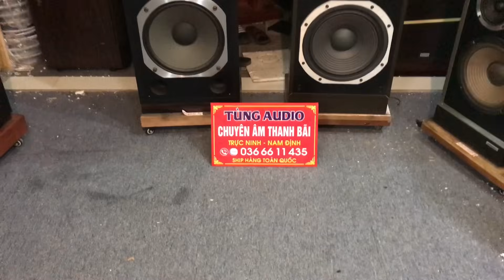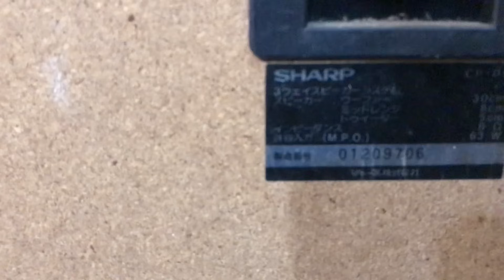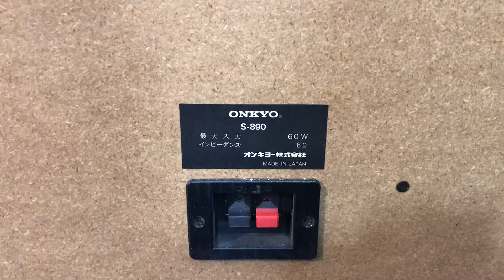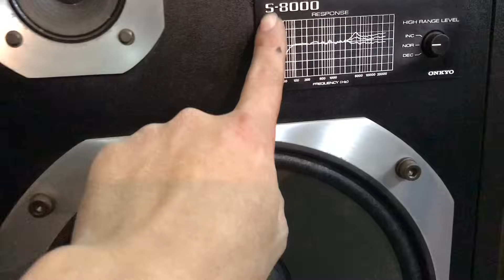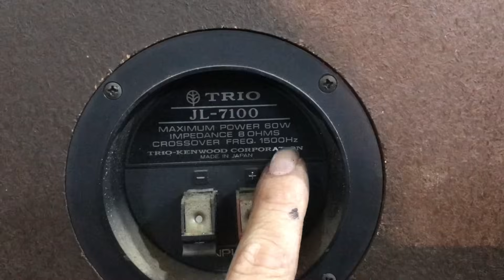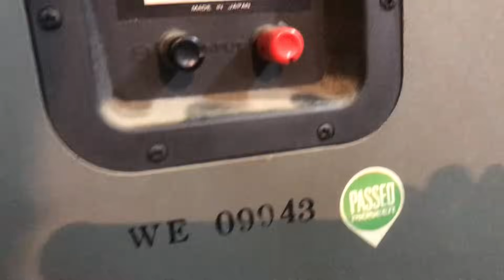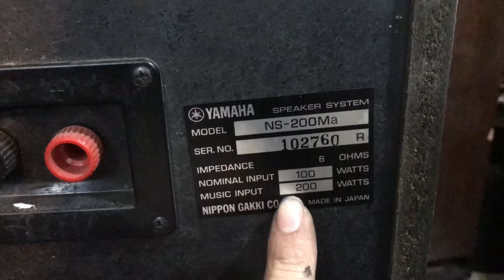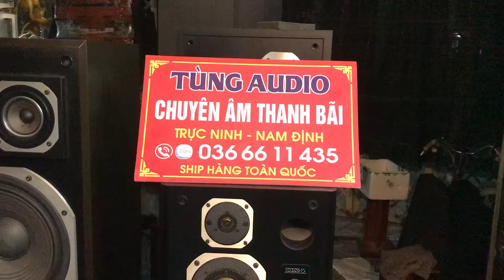Báo giá 10 căp loa giá rẻ | Pioneer-CSA7 -CSF700| Sansui- 7000 | ONkyo - S8000 -S890 | yamaha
Thanh Tung Audio chuyên cung cấp và buôn bán âm thanh nhật bãi tuyển chọn, với kinh nghiệm tuyển chọn loa trên 5 năm. Đến với thanh tung Audio bạn thoải mái lựa chọn các loại loa nghe nhạc, loa hát karaoke, âm ly nghe nhạc chất lượng, uy tín từ Nhật Bản, Châu Âu tới tay người dùng. Liên hệ với Thanh Tung Audio tại: Hotline/Zalo: 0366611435 Facebook của tôi ngoc.tung.758?mibextid=LQQJ4d: Địa chỉ liên hệ trực tiếp Thanh Tung Cơ sở 1: Phương Định, Trực Ninh, Nam Định thanhtungaudio loanhatbai loaamthanh loagiárè © Bản quyền thuộc về Thanh Tung Audio © Copyright by Thanh Tung Audio